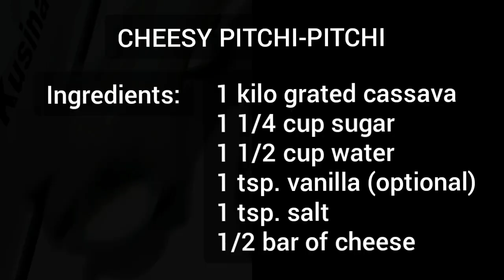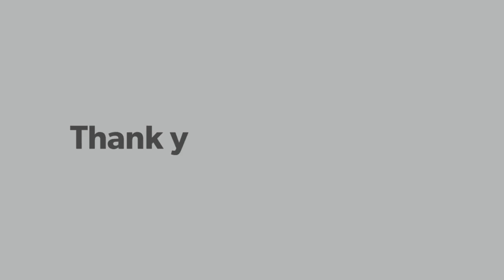Cheesy Pitchi-Pitchi | PHP60.00 mo pang merienda o pang negosyo na | Elvira's Kusina Lutong Bahay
Recipe #31

This video shows how to cook Cheesy Pitchi-Pitchi in easy way.
Happy cooking!

COSTING
1kilo kamoteng-kahoy     - PHP 20.00
1/4 sugar                           - PHP 12.00
1tsp. vanila at 1 tsp. salt - PHP   5.00
1/2 bar cheese                 - PHP 23.00
TOTAL                               - PHP 60.00

Song: Sunny Travel
Artists: Nico Staf